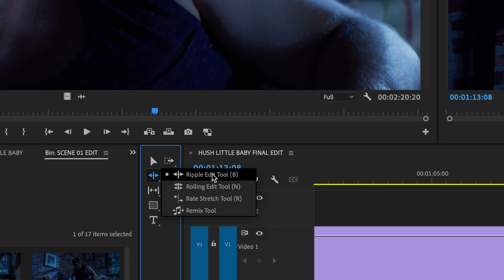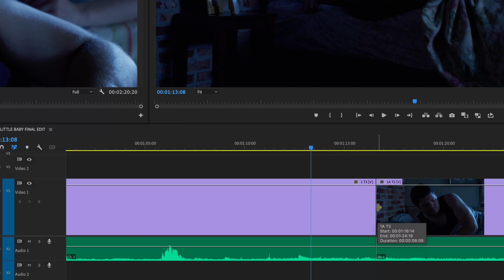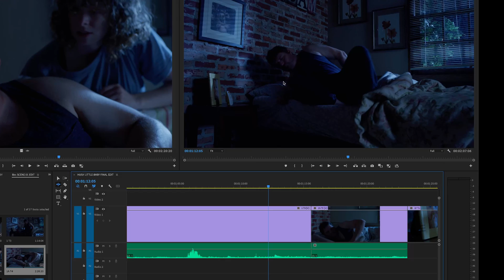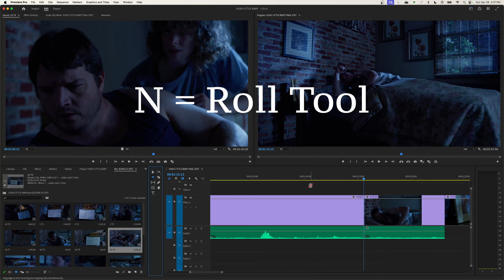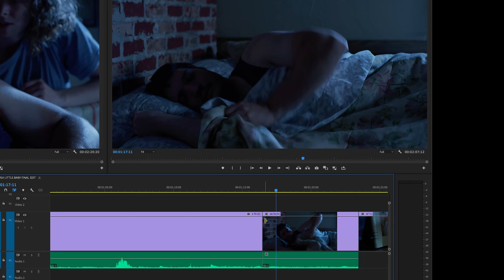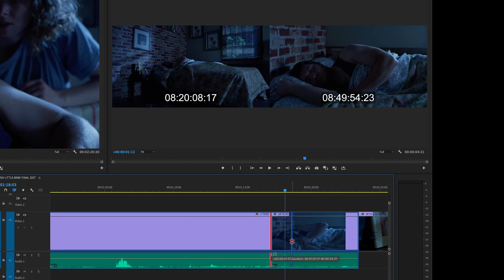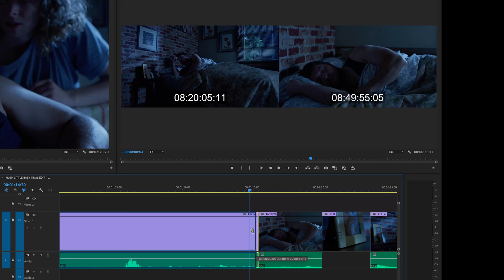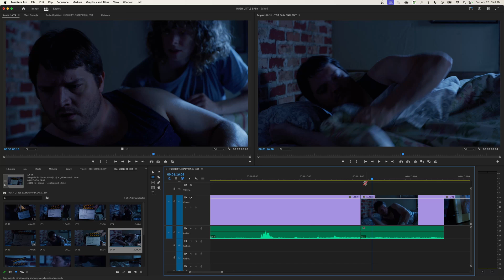The Tool Bar - Ripple and Roll or Rolling Edit Tools - Learning Premiere Pro 2024 - Episode 24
In this episode, I show how to use the Ripple and Roll or Rolling edit tool. The Ripple aids with match editing or continuity while the rolling edit helps decide when to cut to a different scene.

0:00 – Start
0:11 – Introduction
1:01 – The Ripple Tool
4:51 – The Roll (Rolling) Tool
6:21 – Recap of process
7:21 – Keyboard Shortcut
8:49 – Conclusion